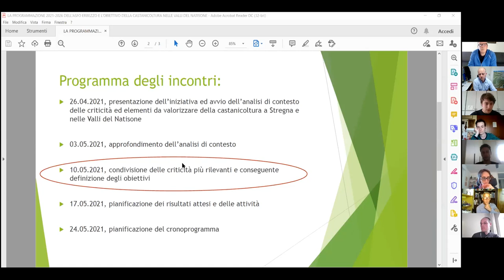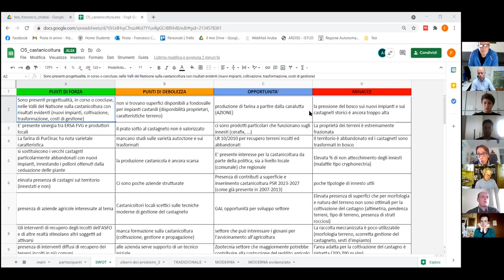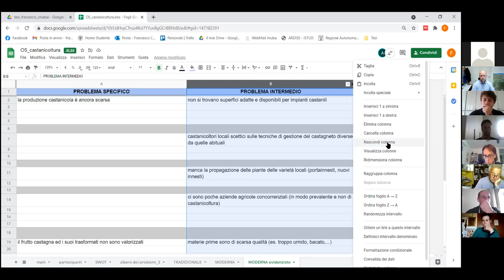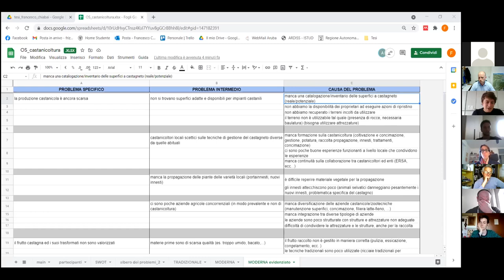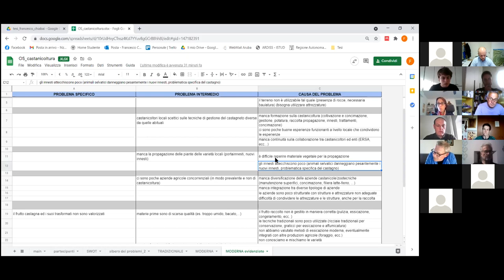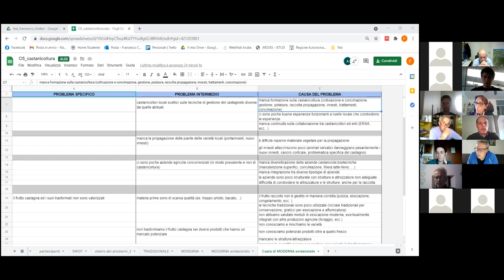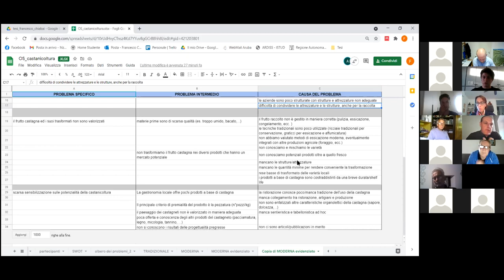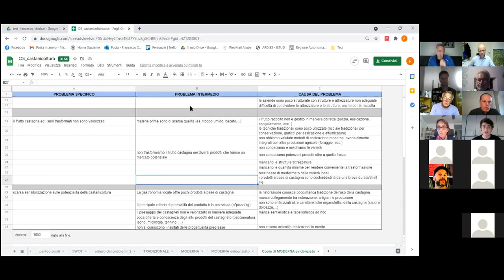3. strategia castanicoltura: condivisione dell'albero dei problemi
Nel terzo incontro del 10 maggio 2021, in seguito ad una elaborazione degli elementi positivi e negativi emersi dall'analisi del contesto, è stata elaborata inizialmente una analisi SWOT e dunque definito e condiviso nel gruppo di lavoro l'albero dei problemi, in vista della prossima definizione dell'albero degli obiettivi e delle azioni.

L’associazione fondiaria Valle dell’Erbezzo, il Comune di Stregna e l’Università di Udine, nei primi mesi del 2021, hanno promosso un processo partecipativo volto a contrastare l'abbandono del territorio e valorizzare il paesaggio identitario.

Uno degli obiettivi specifici emersi è la valorizzazione della filiera del castagno, ed in particolare:
1. l’espansione dei castagneti in gestione all’associazione fondiaria
2. il recupero della castanicoltura storica tradizionale
3. la realizzazione di nuovi impianti castanili a frutteto con tecniche moderne

Ulteriori elementi trasversali individuati per lo sviluppo della castanicoltura sono:
1. la valorizzazione paesaggistica ed esperienziale (sentieristica, terapia forestale, ecc.)
2. la commercializzazione dei prodotti (castagna e suoi trasformati, legno, ecc.)

L’obiettivo dell’attività che si intende ora avviare è un ulteriore adeguato approfondimento sulla castanicoltura nelle Valli del Natisone e del Torre.

L’iniziativa è stata coordinata dal tesista dott. Francesco Chiabai, assessore del Comune di Stregna e dipendente della Kmečka Zveza - Associazione Agricoltori, con la collaborazione del dott. Luca Postregna, sindaco del Comune di Stregna e portavoce dell’ASFO Erbezzo, e della dott.ssa Ivana Bassi, docente dell’Università di Udine, Dipartimento di Scienze agroalimentari, ambientali e
animali.